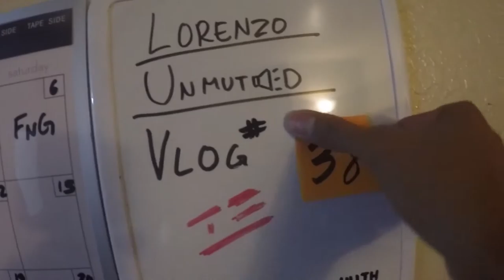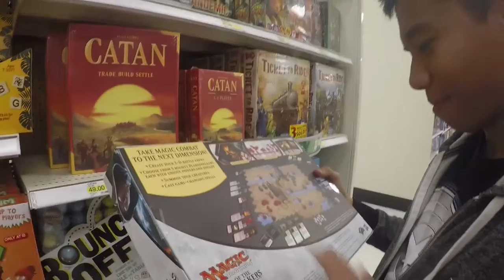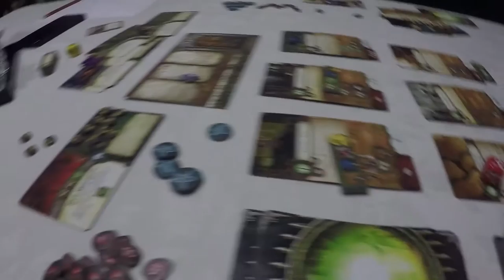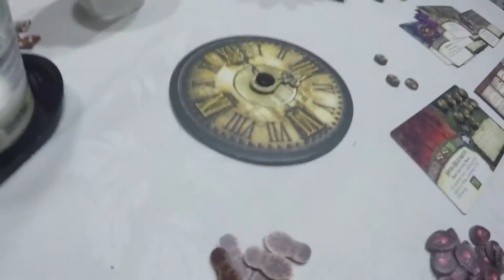Vlog #38: Elder Sign Board Game!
Songs:
"Strangers" by Da-P
"Heatwave" by Billboard